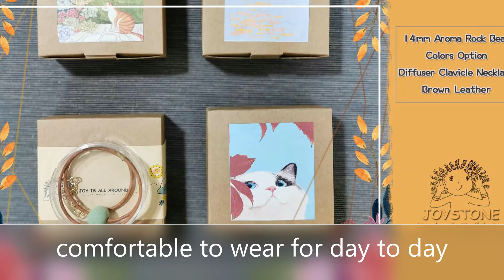Diffuser Clavicle Leather Necklace 14mm Aroma Rock Bead Colors Option 真皮x1顆款香氛石圓珠香氛項鍊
This diffuser light brown clavicle Leather Necklace with colors option looks very natural and earthy and will make great jewelry. It is perfect for oils or perfume infusion. Simply add your favorite essential oil onto the 14mm big aroma rock bead of 2mm leather necklace. As you go about your day, you will enjoy a rich aroma of your favorite essential oils or perfume of Aromatherapy Necklace.
Colors Option ✨ - □White, □Blue, □Purple, □Pink, □Black

此款療癒系香氛項鍊使用2mm天然真皮繩為素材，搭配各14mm香氛石，以童趣的圓珠簡單圖案，表達一種低調與簡約的特質。透過視覺與嗅覺的結合，提升 皮繩項鍊 飾品的功能性，喜愛香氛的人，可以自行添加精油，透過不同的香味，搭配大地色系的香氛石，療癒忙碌的自己。
6色香氛石選項 - □白、□黑、□藍、□綠、□粉、□紫